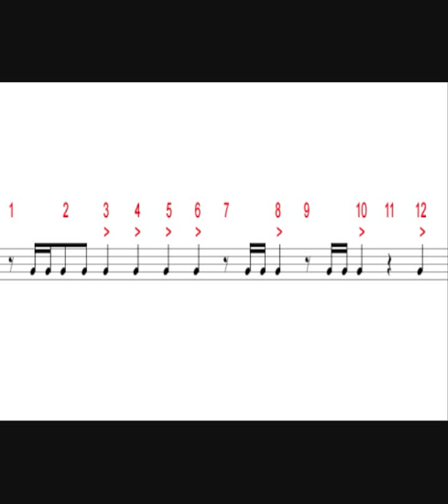Flamenco rhythmical schemes, compas and palmas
Sure that this approach will help you to understand creating of rhythmical schemes based on compas.

In my method of explaining I use Indian approach to pronouncing rhythmical elements by syllables, here there are "ta", "ka". If you can pronounce it, your understanding will be deeper.

In self-teaching of flamenco guitar / dancing / singing / percussion understanding of compas and ways of creating of rhythmical schemes is obligatory.